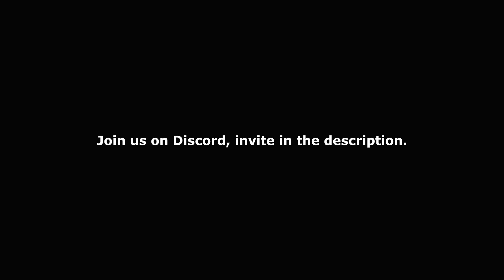Emmerdale - Lee Dies In Hospital